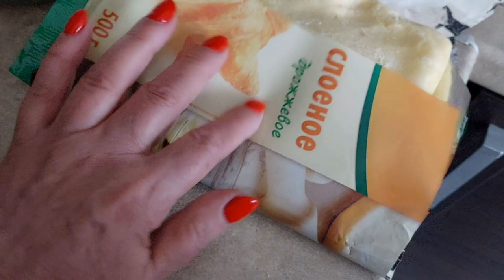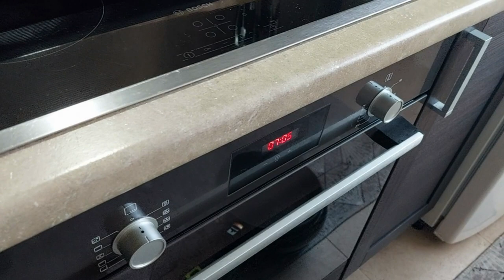Я его слепила из того что было... А потом съела!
Всегда рада вашим жарким комментариям!

На корм и вкусняшки йорку Бэби - карта Тинькофф
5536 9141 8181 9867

Рада сотрудничеству, коллаборациям, участию в проектах на YouTube. Предложения отправлять на почту
предложения по рекламе туда же.